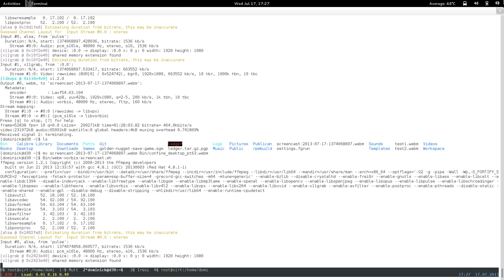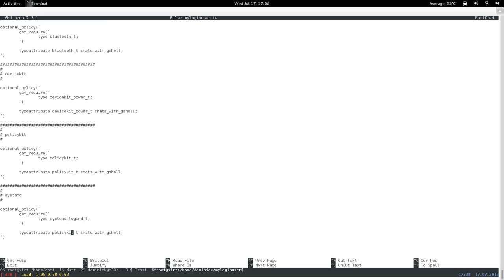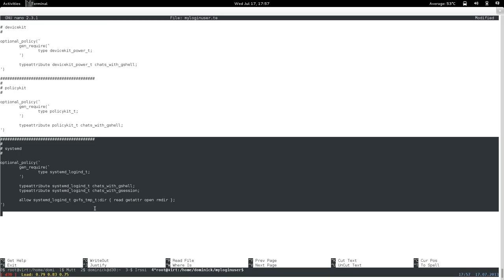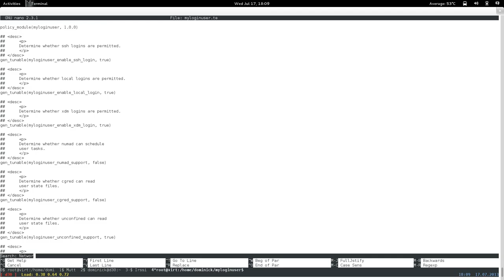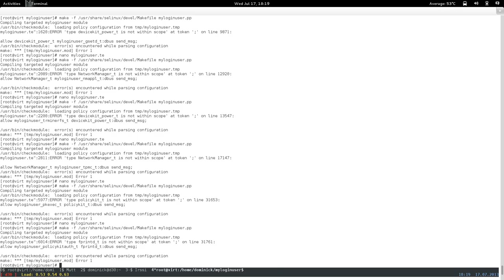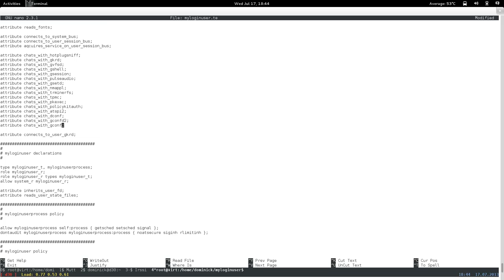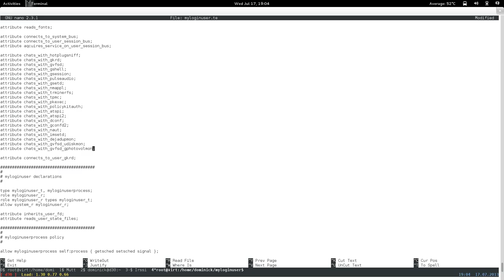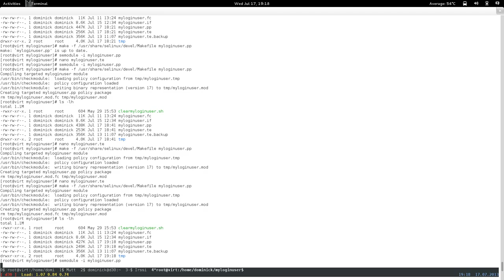confine desktop pt64: restricted xdm login user: (wed part2: optimization) 1 of 2